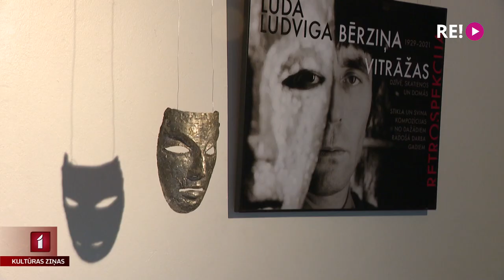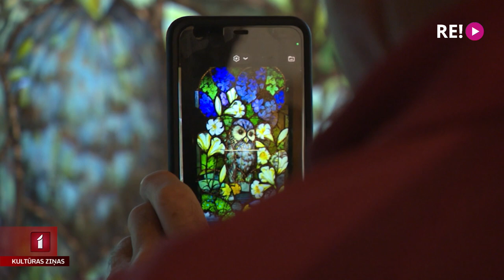Atklāta Ludim Bērziņam veltīta izstāde "Retrospekcija"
Scenogrāfs, karikatūrists, ilustrators un vitrāžists – tas bija mākslinieks Ludis Bērziņš. Aizrāvies ar savstarpēji atšķirīgām mākslas formām, radījis vairāk nekā 90 vitrāžas darbu. Tie redzami dažādās ēkas Latvijā, Ukrainā, Krievijā un Uzbekistānā. Vienu no tām var redzēt tepat mūsu galvaspilsētā – Rīgas Anglikāņu Svētā Pestītāja baznīcas logos. Tāpat viņa darbus līdz 27. augustam iespējams aplūkot Kalnciema kvartāla izstāžu zālē. Ieskatu izstādē “Retrospekcijas” guva Una Zvejniece.